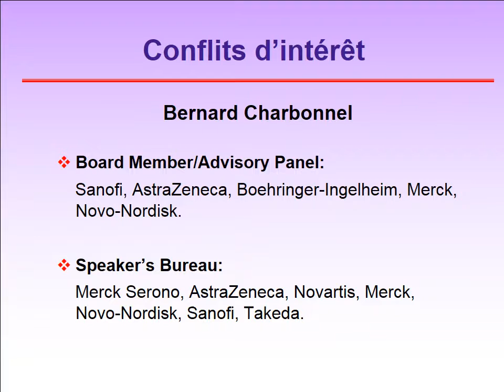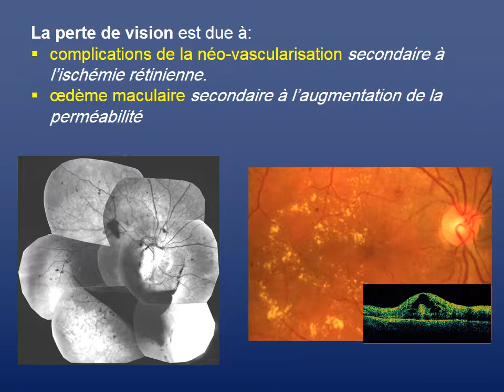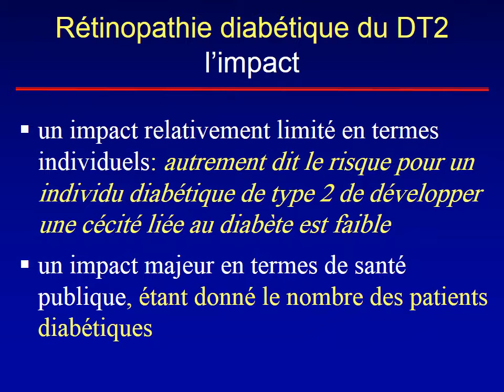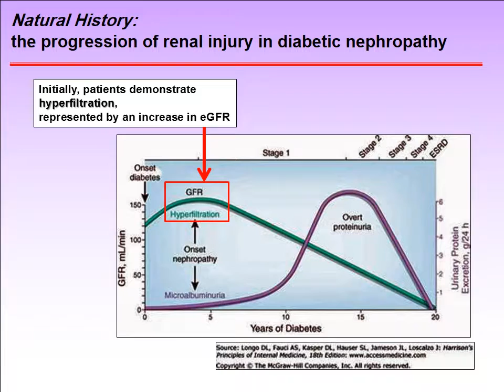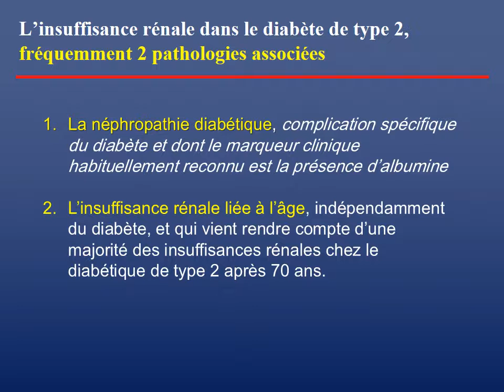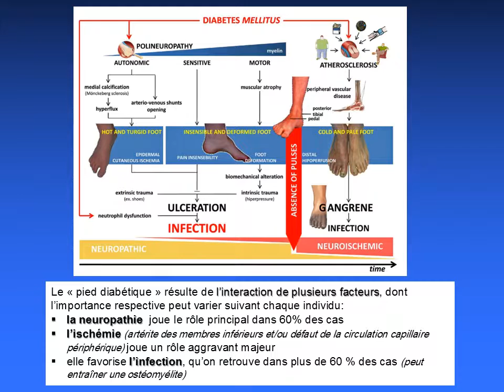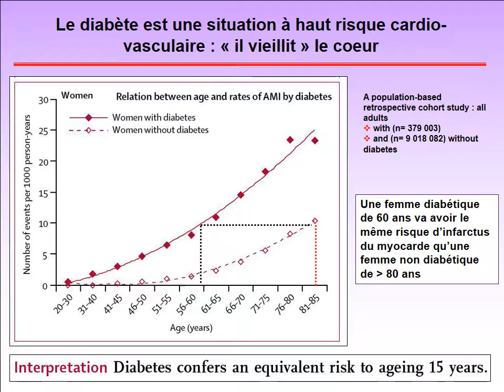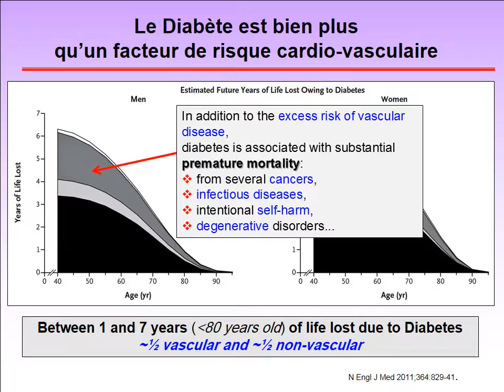Merck Africa Luminary 2016 - Bernard Charbonnel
Merck Africa Luminary held on 18th and 19th October, 2016 at Abidjan, Ivory Coast.

Speaker:- Bernard Charbonnel,  Professeur d’Endocrinologie,
 Université de Nantes, France